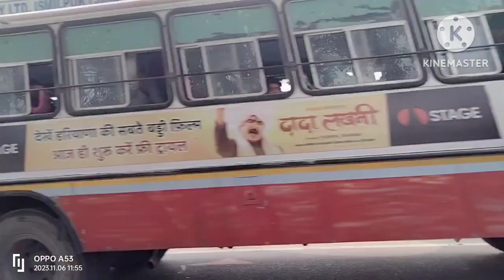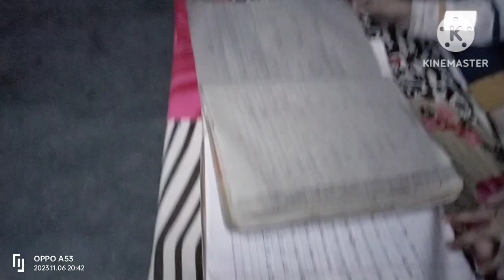देखो जमना के पापा जींद से क्या लाये। 🤔🤔🏙️🛣️🪔🪔